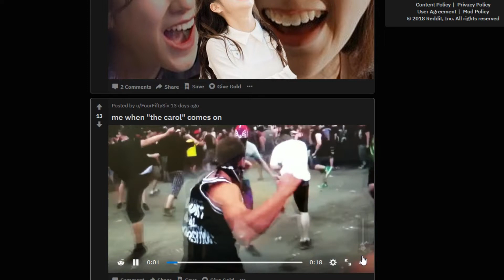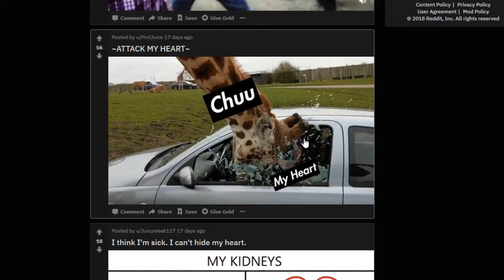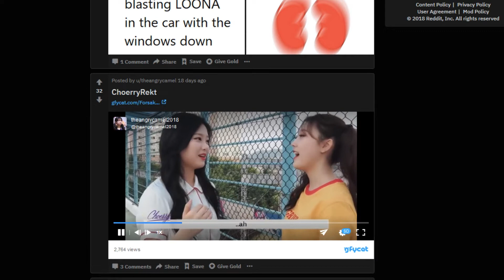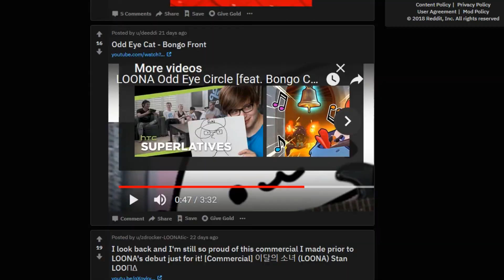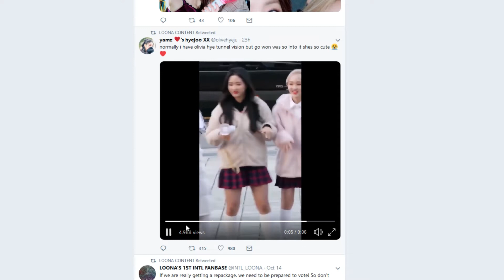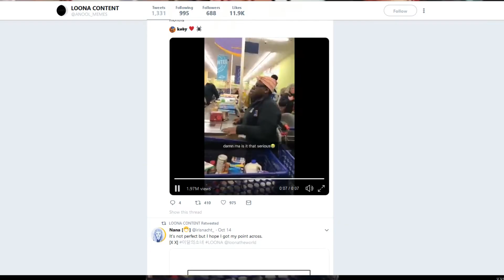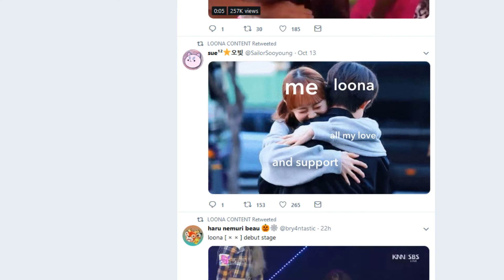Why LOONA Memes Are The Best (ESM)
Welcome to my series called "Exploring Social Media" Im going to explore reddit and twitter for the highest quality of Loona memes